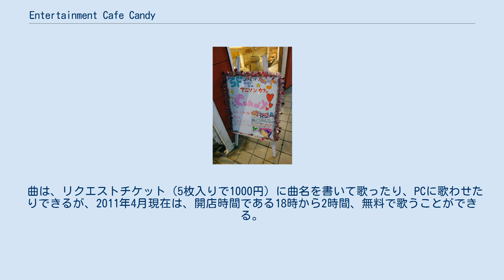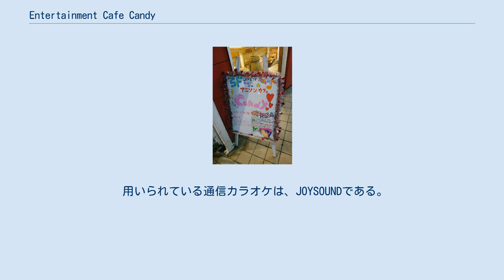Entertainment Cafe Candy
Entertainment Cafe Candyの入看板。
 Entertainment Cafe Candy（エンターテインメント カフェ キャンディ）は沖縄県那覇市牧志のソシアルビルコスモに所在するカフェバーである。
「アニソンカフェ Candy」または単に「Candy」とも呼ばれる。
 2009年11月12日にオープンした那覇市の萌えスポットの1つ（オープン当時は県内唯一の萌えスポット、その後2010年にいくつかのメイド喫茶が県内にオープンした。）。
アニメソング（特撮の主題歌やゲームの主題歌なども含む）が通信カラオケで歌えるスポットである。
稀に、アニメソング以外の曲が歌える日もある。
 人数のキャストは、パフォーマンスキャスト（これを略してPCとも呼ばれる）として、毎日2回、ステージを行っている。
 曲は、リクエストチケット（5枚入りで1000円）に曲名を書いて歌ったり、PCに歌わせたりできるが、2011年4月現在は、開店時間である18時から2時間、無料で歌うことができる。
 オムライスなど一部のメニューは、メイド喫茶とほぼ同じ雰囲気である。
 用いられている通信カラオケは、JOYSOUNDである。
 ^ RBCテレビ『沖縄BON!』より。